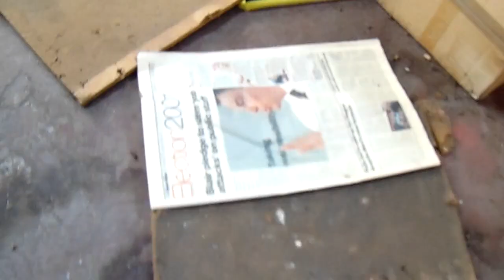Abandoned Irish centre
Exploring an abandoned irish centre that sadly closed in 1997 due to a lack of funding and still today despite plans remains an almost forgotten landmark, what we do is not safe and i dont recommend doing it thanks for watching i hope you enjoyed make sure you like subscribe and comment for more exploring content coming very soon!